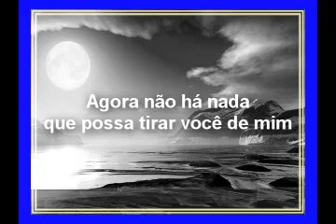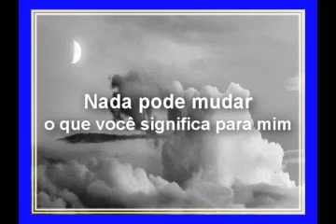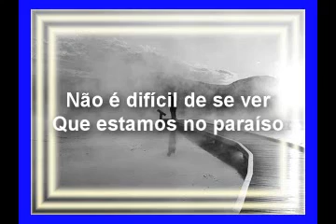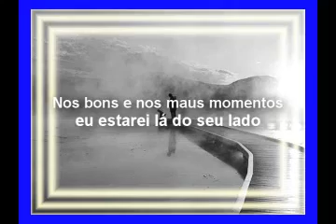Heaven (Tradução) - Dj Sammy